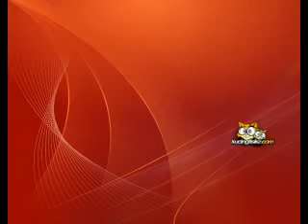Gerak jatuh bebas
Jika dua benda dijatuhkan dari ketinggian tertentu bersama-sama, apa yang terjadi pada masing-masing benda tersebut yaa